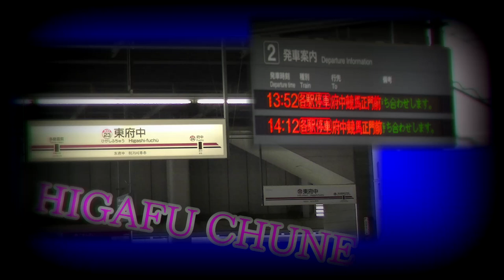HIGAFU CHUNE【静止画】再生数263コメント数19ジャンルエンターテイメント